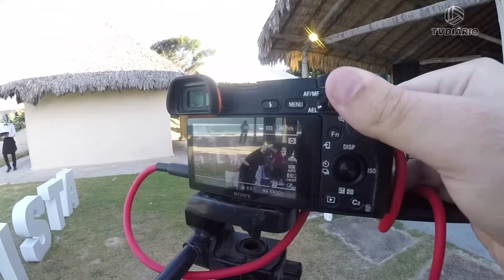BLOCO 02 - 05.10.2021 - FESTA MEIO DENTISTA